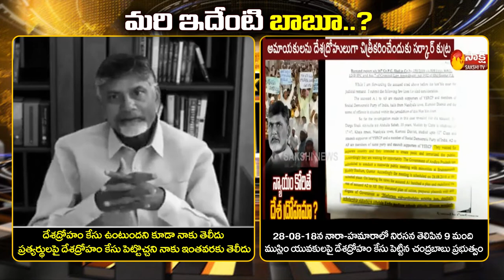Babu Desadroham comments - Facts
Chandrababu stated that he didn,t know about the sedation case- But in chandrababu rule sedation case was imposed on muslim youth who showed plycards in Nara-Harama meeting